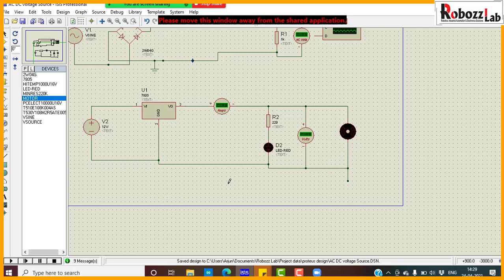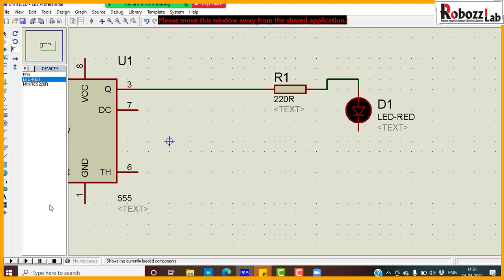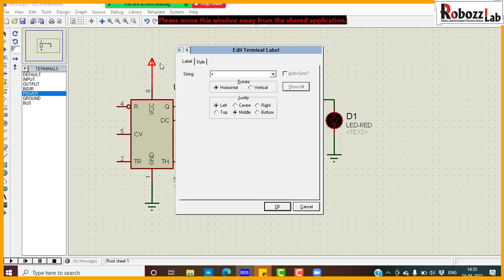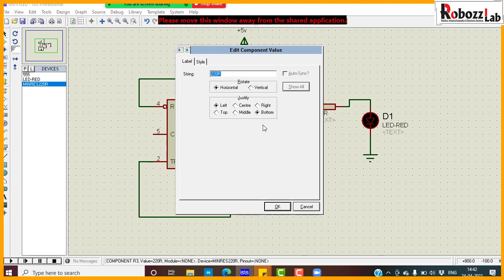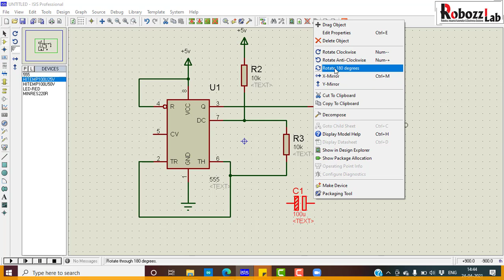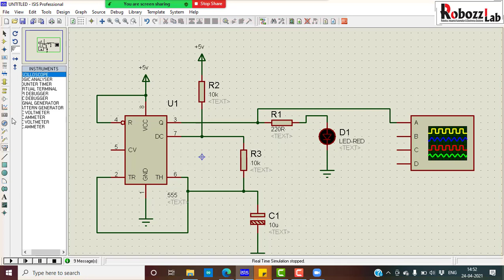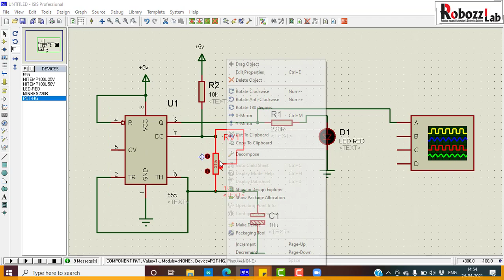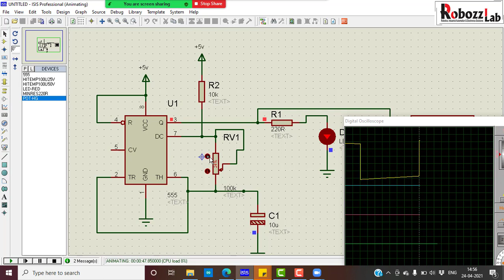555 timer Proteus Simulation with Oscilloscope waveform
555 timer waveform simulation with oscilloscope waveform analysis